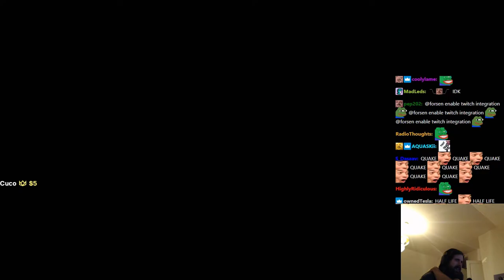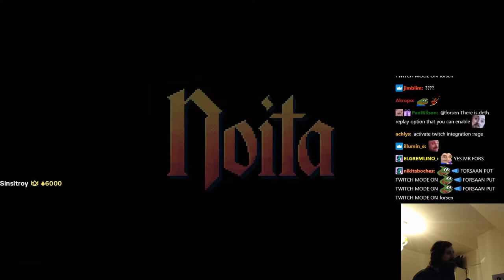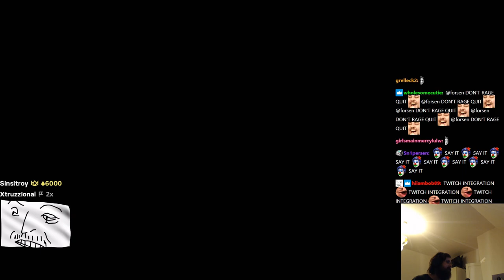Forsen plays Noita! (with Chat)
Stream Duration: 6:09:38

General
Format : MPEG-4
Format profile : Base Media
Codec ID : isom (isom/iso2/avc1/mp41)
File size : 15.9 GiB
Duration : 6 h 9 min
Overall bit rate mode : Constant
Overall bit rate : 6 149 kb/s
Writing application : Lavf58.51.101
ID : 1
Format : AVC
Format/Info : Advanced Video Codec
Format profile : High@L4.2
Format settings : CABAC / 4 Ref Frames
Format settings, CABAC : Yes
Format settings, GOP : M=3, N=120
Codec ID : avc1
Codec ID/Info : Advanced Video Coding
Source duration : 6 h 9 min
Bit rate mode : Constant
Bit rate : 6 000 kb/s
Width : 1 920 pixels
Height : 1 080 pixels
Frame rate mode : Variable
Frame rate : 60.000 FPS
Minimum frame rate : 58.824 FPS
Maximum frame rate : 62.500 FPS
Color space : YUV
Bit depth : 8 bits
Scan type : Progressive
Bits/(Pixel*Frame) : 0.048
Stream size : 15.5 GiB (98%)
Source stream size : 15.5 GiB (98%)
Color range : Full
Color primaries : BT.709
Transfer characteristics : BT.709
Matrix coefficients : BT.709
mdhd_Duration : 22177718
Codec configuration box : avcC
Audio
ID : 2
Format : AAC LC
Format/Info : Advanced Audio Codec Low Complexity
Codec ID : mp4a-40-2
Bit rate : 129 kb/s
Channel(s) : 2 channels
Channel layout : L R
Sampling rate : 48.0 kHz
Frame rate : 46.875 FPS (1024 SPF)
Compression mode : Lossy
Stream size : 340 MiB (2%)
Default : Yes
Alternate group : 1